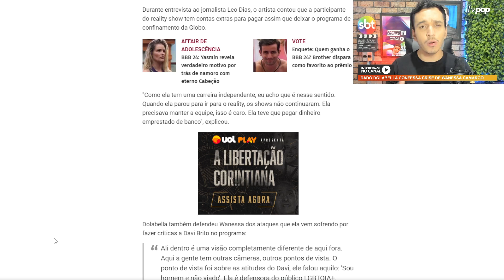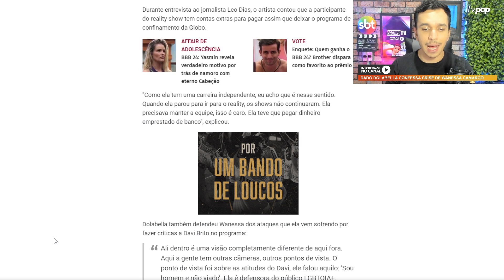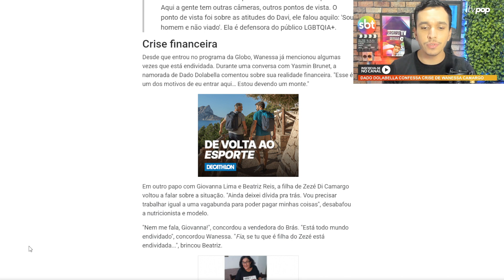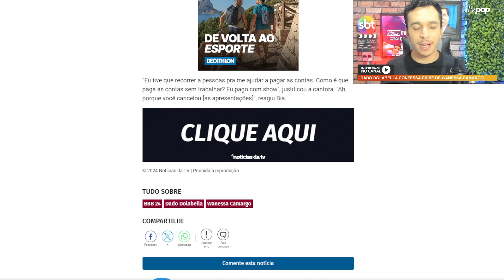🚨 Wanessa Camargo falida? Dado Dalabella confessa crise financeira da cantora e motivo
Dado Dolabella cedeu um entrevista ao jornalista Léo Dias onde acabou revelando o real motivo da crise financeira da sua namorada e participante do Big Brother Brasil, Wanessa Camargo.
Segundo Dado, isso aconteceu por ela pegou um empréstimo no banco para conseguir banca os seus músicos no período em que ela estaria confinada do BBB. Sem fazer shows, ela ficou com medo de  não conseguir dinheiro para pagar os funcionários.